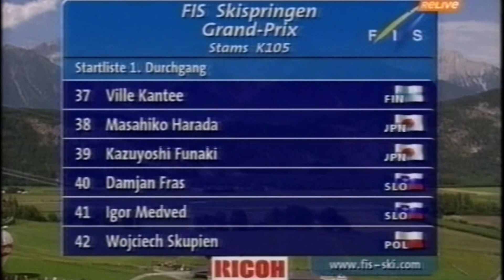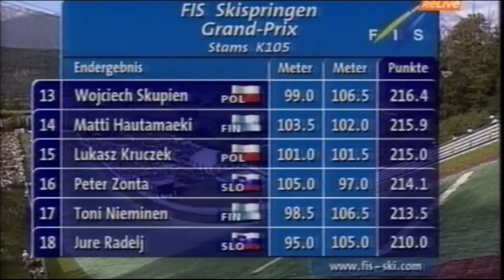ROBERTO CECON W NATARCIU. POPIS POLAKÓW I REKORD SKOCZNI - Kącik Historyczny #15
Witamy w osiemnastym odcinku Kącika Historycznego. Dziś zajmiemy się konkursem w Stams 2001, w którym Roberto Cecon zdziwił, Adam Małysz rozczarował a Polacy jako drużyna wyjątkowo spisali się na piątkę.